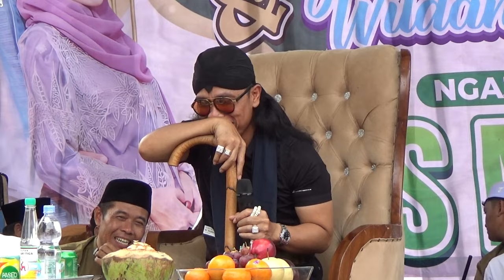NGAJI BARENG GUS MIFTAH | WALIMATUL HAMLI DS. PENUSUPAN RANDUDONGKAL PEMALANG 2023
Gus Miftah hadir di Desa Penusupan Kecamatan Randudongkal Kabupaten Pemalang Jawa Tengah dalam rangaka pengajian umum walimatul hamli Mas Wildan dan Mba Qori pada hari selasa tanggal 14 nopember 2023, mohon maaf suara/audio kurang jernih audio dari mixer sound system habis, suara/audio mengandalkan/ambil dari audio salon, terimakasih semoga bermanfaat